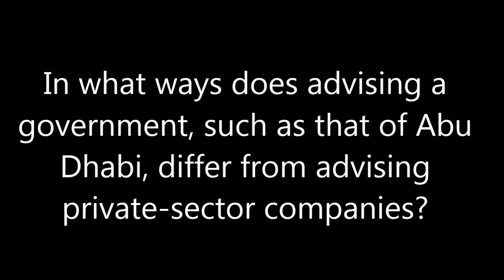JR Little, Carat - Morrison, The Global Business Environment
JR Little, global head of innovation at Carat, talks about the company and his role within it.

This video interview accompanies The Global Business Environment, 4th Edition by Janet Morrison. Find out more here: